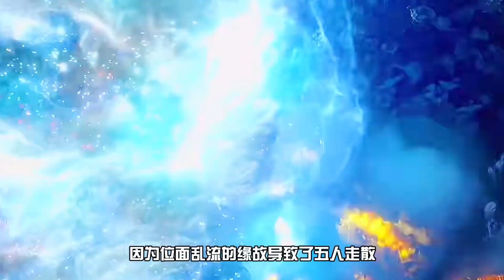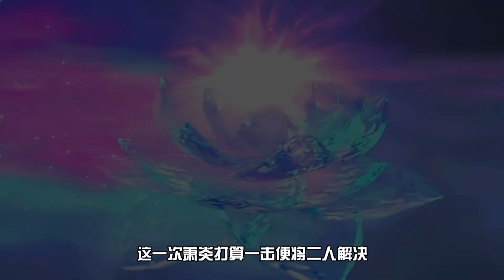《斗破苍穹》大千世界篇04：萧炎出手灭杀两位至尊